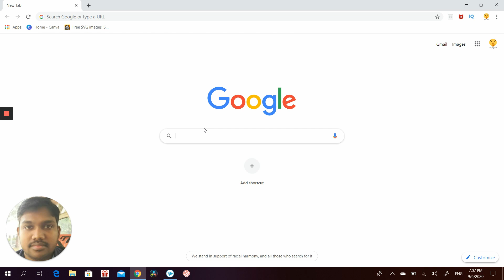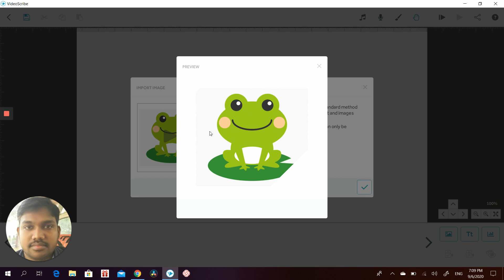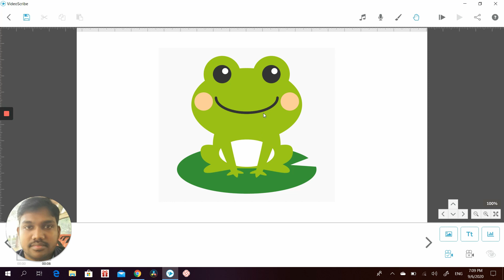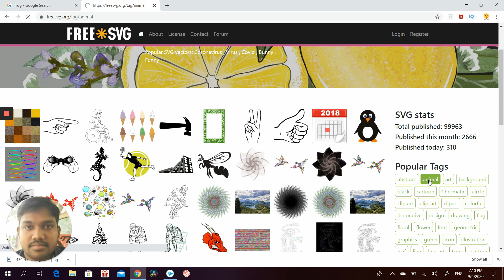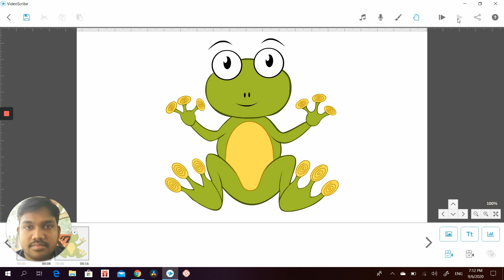How to import free SVG images on Video scribe | No copyright SVG images | தமிழில்.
Import free SVG images | No copyright SVG images | Whiteboard animation | இலவசமாக நிறைய IMAGEகளை எளிமையாக DOWNLOAD செய்து பயன்படுத்தலாம்.